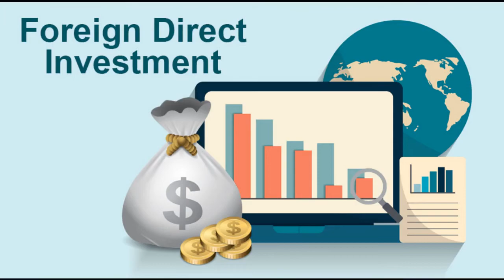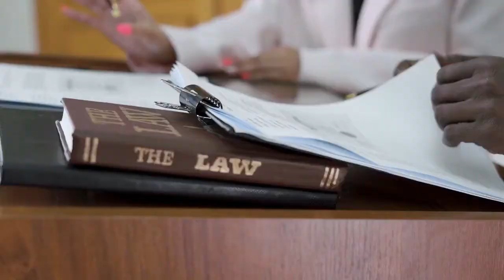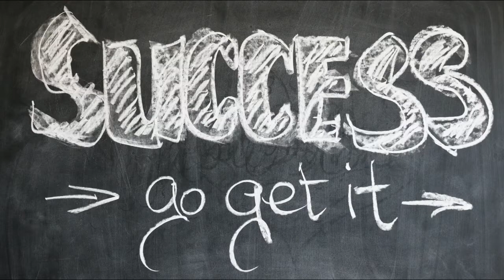நிலம் வாங்க ஏற்ற சிறந்த 10 நாடுகள்(விவசாயம் மற்றும் முதலீடு செய்ய) BEST 10 COUNTRY'S in tamil#tamli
நிலம் வாங்க ஏற்ற சிறந்த 10 நாடுகள்(விவசாயம் மற்றும் முதலீடு செய்ய) BEST 10 COUNTRY'S in tamil

10 best country's to buy land in the world in tamil
CONTENT VIDEO  LIKE THIS

please file the command box if you have any  questions